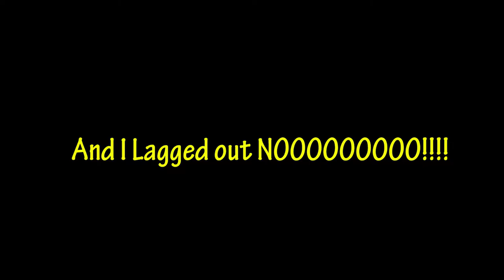SQUAD Mega Fob!! | v10 | War is Hell!! | [Random -Due] 192